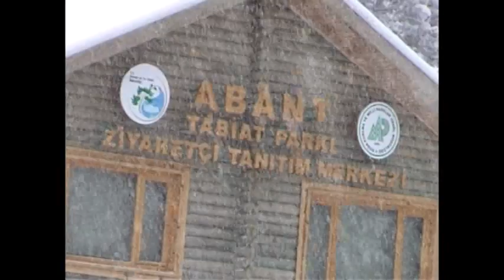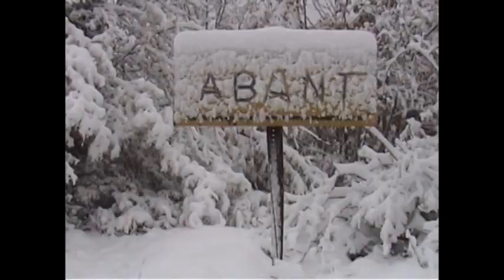Abant kar yağısı 2013